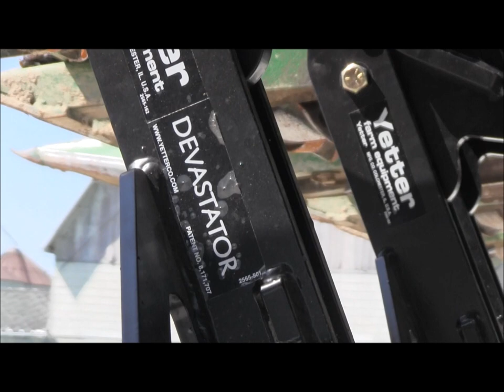Stalk Devastator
Yetter 5000 Series Stalk Devastator